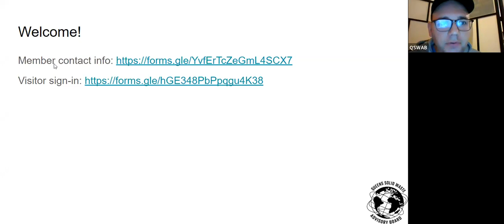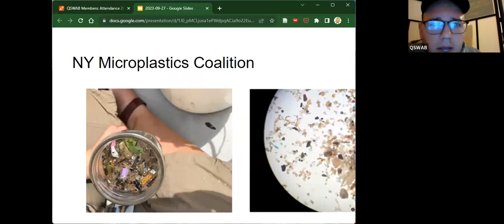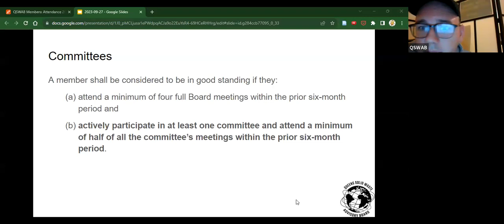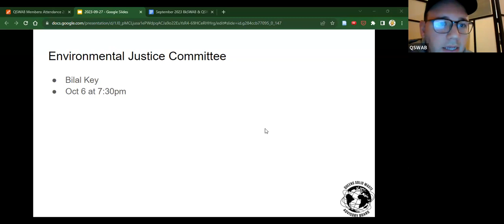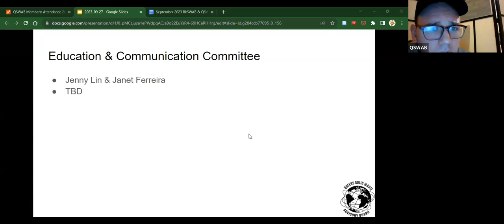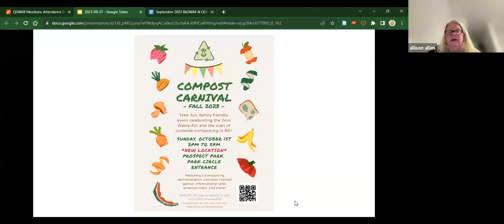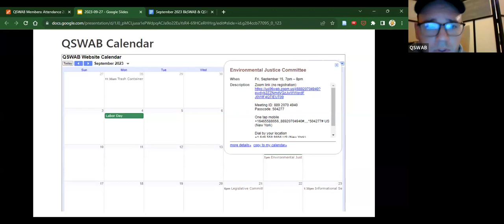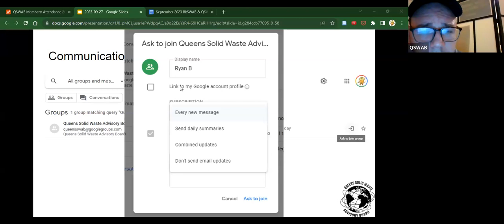Queens SWAB - September 2023 Full Board